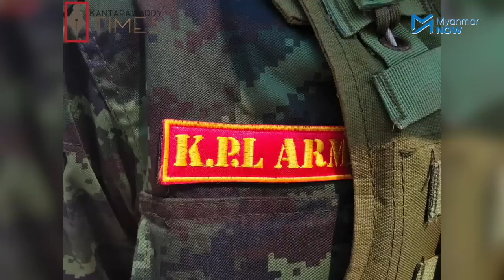နှစ်ရှည်အပစ်ရပ်ပြီးမှ စစ်တပ်ကိုပြန်တိုက်နေတဲ့ ကလလတ ရဲ့ စစ်ရေးရည်မှန်းချက်က ဘာလဲ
"အခု မယ်စဲ့ကို သိမ်းတယ်။ ပြီးရင် သိမ်းလို့ရတဲ့ မြို့တိုင်းကို သိမ်းမယ်။ လွိုင်ကော်ကို သိမ်းမယ်၊ ကယားပြည်နယ်ကို သိမ်းမယ်၊ ပြီးရင် နေပြည်တော်ကို သိမ်းမယ်။ ကျွန်တော်တို့ရဲ့ ရည်မှန်းချက်က စစ်အာဏာရှင်စနစ် တစ်နိုင်ငံလုံးမှာ ပြုတ်ကျဖို့ ဖြစ်တယ်။ ဒါက ကျွန်တော်တို့ အဖွဲ့အစည်းရဲ့ ရည်မှန်းချက် ပန်းတိုင်" - ရဲဘော်လောရင်းစိုး

၁၉၉၄ ခုနှစ်ကတည်းက  စစ်တပ်နဲ့ အပစ်အခတ် ရပ်စဲခဲ့တဲ့ ကရင်နီပြည် လူမျိုး‌ပေါင်းစုံ ပြည်သူ့ လွတ်မြောက်ရေး တပ်ဦး (ကလလတ - KNPLF) ဟာ အခုအချိန်မှာတော့ အာဏာသိမ်း စစ်ကောင်စီကို ပြန်တိုက်နေပါပြီ။

ကလလတ အနေနဲ့ အပစ်ရပ် ကာလအတွင်းမှာ စစ်တပ်ရဲ့ ဖိအားပေးမှုကြောင့် တပ်ရင်း ၂ ရင်းကို နယ်ခြားစောင့်တပ် BGF အဖြစ် ပြောင်းလဲ ဖွဲ့စည်းပေးခဲ့ရပါတယ်။ အခု အာဏာသိမ်း စစ်ကောင်စီကို ပြန်လည် တိုက်ခိုက်တဲ့အချိန်မှာတော့ BGF တပ်ရင်း နှစ်ခုဟာ မိခင် အဖွဲ့အစည်းဖြစ်တဲ့ ကလလတ နဲ့ ပြန်လည် ပေါင်းစည်းပြီး တိုက်ပွဲဝင်နေပါတယ်။

ဒီအခြေအနေတွေနဲ့ပတ်သက်ပြီး ကလလတရဲ့ တွဲဖက်အထွေထွေအတွင်းရေးမှူးလည်းဖြစ်၊ ‌ပြောခွင့်ရသူလည်း ဖြစ်တဲ့ ရဲဘော်လောရင်းစိုး ကို Myanmar Now က ဆက်သွယ်မေးမြန်းထားပါတယ်။

မေးမြန်း၊ တင်ဆက် - လင်းထင်